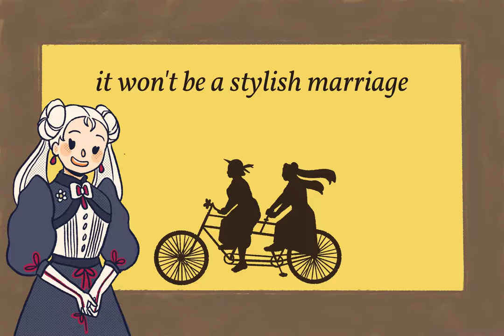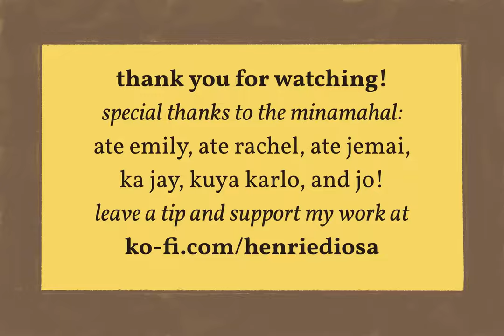[SynthV English Cover] Daisy Bell feat. Eleanor Forte AI Lite and ANRI Lite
Daisy Bell (Bicycle Built For Two)
written and composed by Harry Dacre
vocals by Eleanor Forte AI (Lite) and ANRI (Lite) on Synthesizer V Studio Basic
illustrations and video by Henrie Diosa

After eight months, Daisy Bell is done! As the first song ever covered by a singing synthesis program, I really wanted to try covering Daisy Bell in SynthV.

and then *of course* (/jk) i had to draw eleanor and anri in 1890s clothes that referenced their official designs. i wrote a post about the process for both the music and the dress designs on my ko-fi